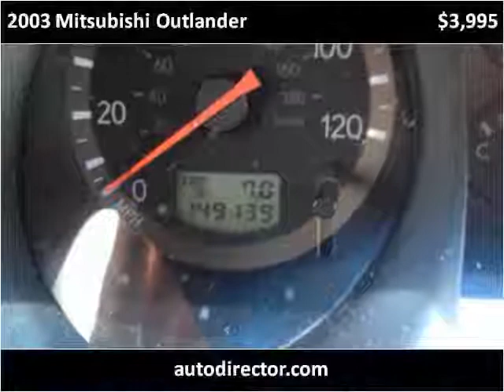2003 Mitsubishi Outlander Used Cars Lenoir City TN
This 2003 Mitsubishi Outlander is available from Pathway Auto and RV, LLC.